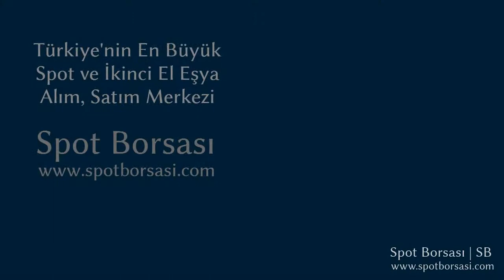3A Mobilya Step Chesterfield Kanepe Tanıtımı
3A Mobilya Step Chesterfield Kanepe tanıtımı. 3A Mobilya Step Chesterfield Kanepe almak veya satmak için linkine tıklayınız. Kanepe çeşitlerini görmek, alım ve satım yapmak için linkine tıklayınız. Spot Borsası, Türkiye'nin En Büyük Spot ve İkinci El Eşya Alım Satım Pazarı